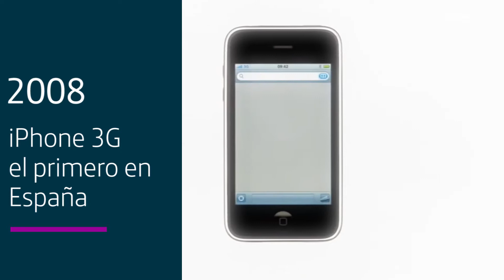AniversarioTelefónica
Acabamos de cumplir 94 años y para celebrarlo, qué mejor manera que recordar nuestros orígenes. Saber de dónde venimos y cuál ha sido nuestra evolución es esencial para marcar el camino hacia dónde vamos.